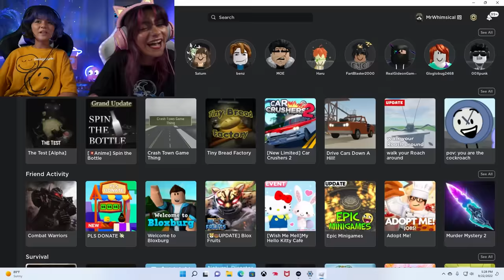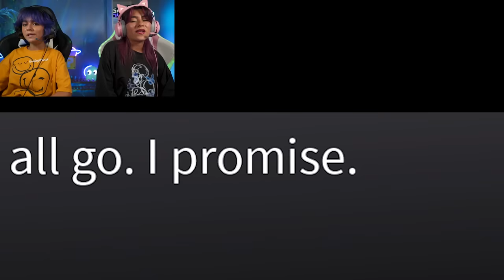PARTY IN ROBLOX RAINBOW FRIENDS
Hey GEMS! HAPPY SUNDAY! Are you so excited for Halloween? We are! Love you!🧡 xo, Mercedes and Evangeline

PRODUCED BY
MéLisa and Ryun Productions

GEM Sisters = Mercedes and Evangeline Lomelino

Gaming with Evangeline and Mercedes! We play lots of fun video games including Roblox, Fortnite and Minecraft. Some of our favorite gamers are Flamingo, Norris Nuts Gaming, DanTDM, girl gamers the Merrell Twins, Royalty Family Gaming, Shiloh and Bros, MrBeast Gaming, FGTeeV, Smosh Games, Ferran Gaming Channel, Sketch, Janet and Kate, Krew, and Denis.